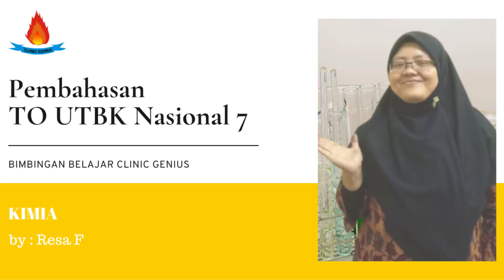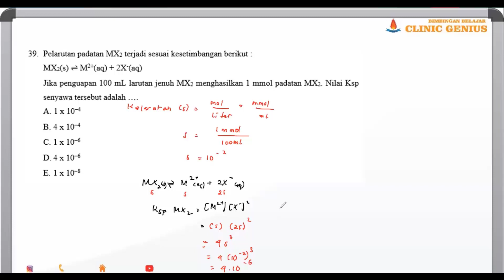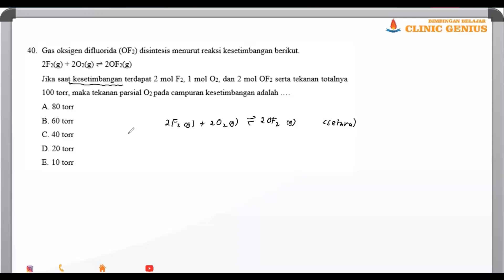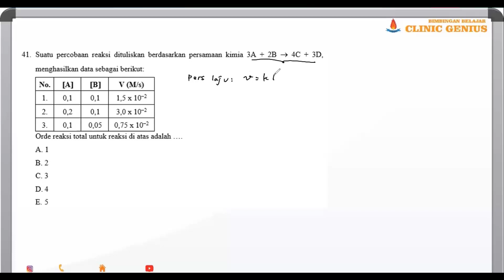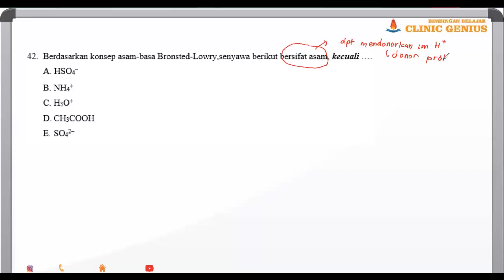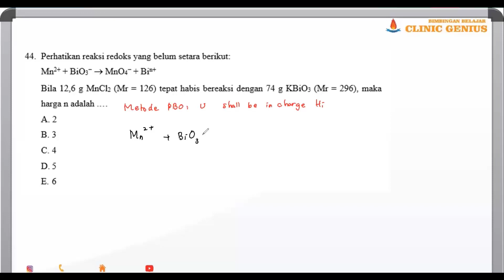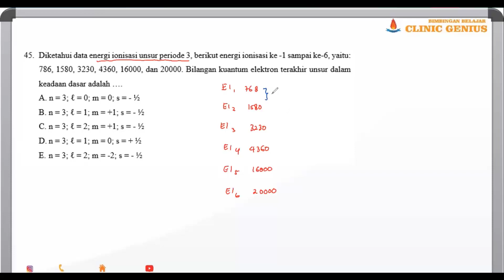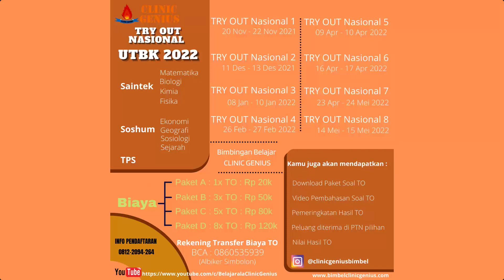Soal Latihan KIMIA UTBK bagian 2/2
Video ini dapat digunakan sebagai persiapan menghadapi UTBK-SBMPTN. Berisi soal-soal Kimia TRY OUT UTBK Nasional KETUJUH.